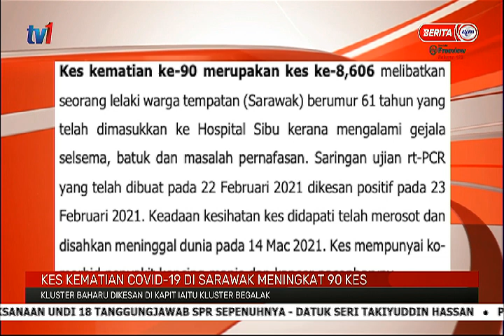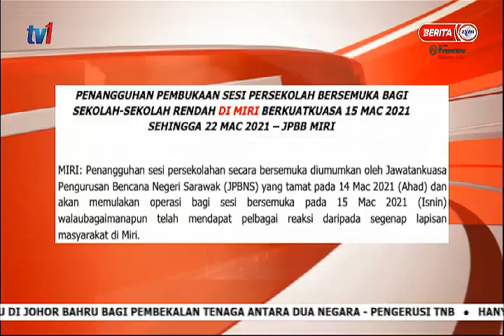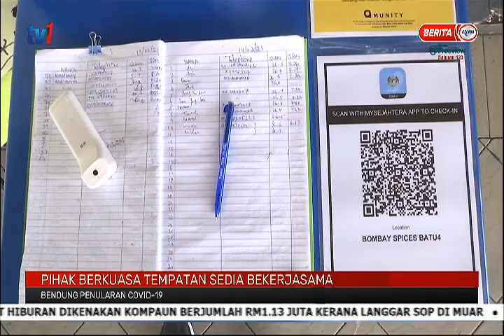15 MAC 2021 – BERITA PAGI – SARAWAK